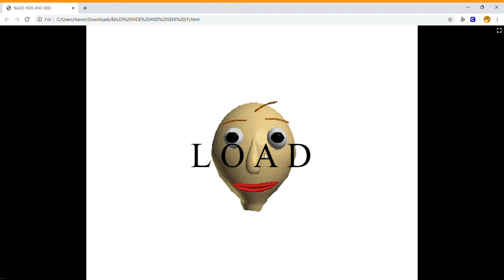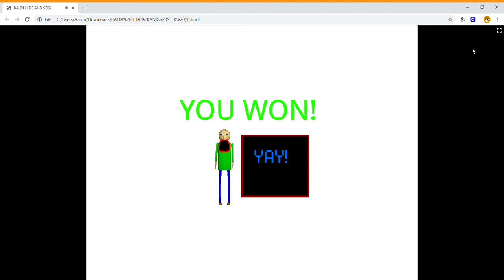BALDI HIDE AND SEEK game 2 *fangame by Jctot*